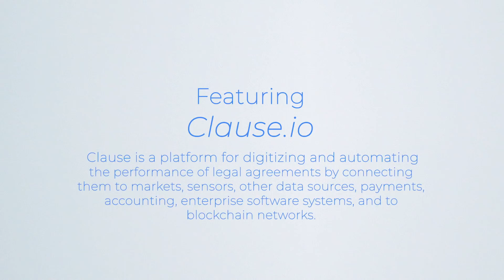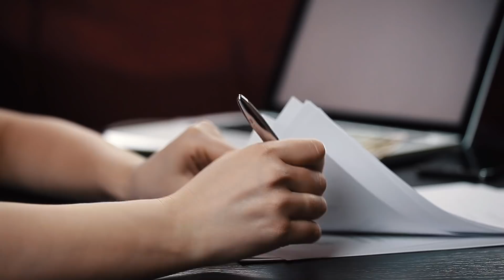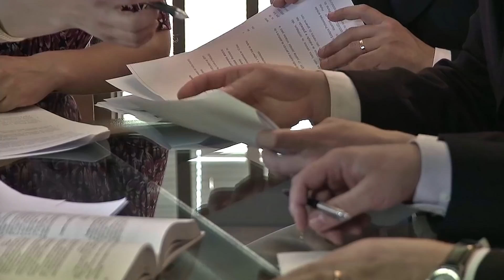Tezos Grantee Spotlight: Clause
In this episode of the Grantee Spotlight series, we focus on an important project that has significant implications for smart contract adoption. Clause is a platform for digitizing and automating legal agreements by connecting them to markets, sensors, payments, accounting records, enterprise software systems, and blockchain networks like Tezos. Clause enables the negotiation and execution of legal contracts that can be monitored in real time.

If you’re new to the Tezos community and want to learn more, check out these resources below as part of your research.